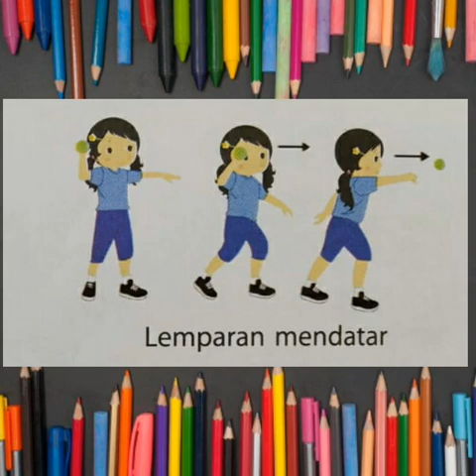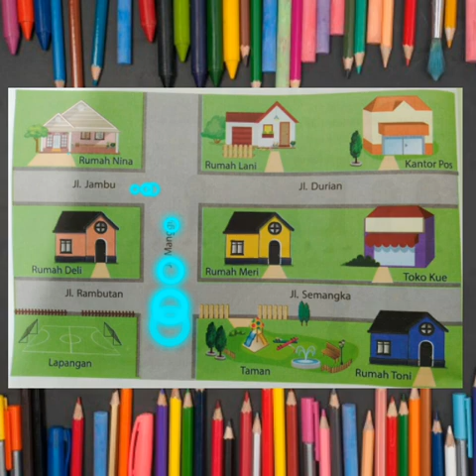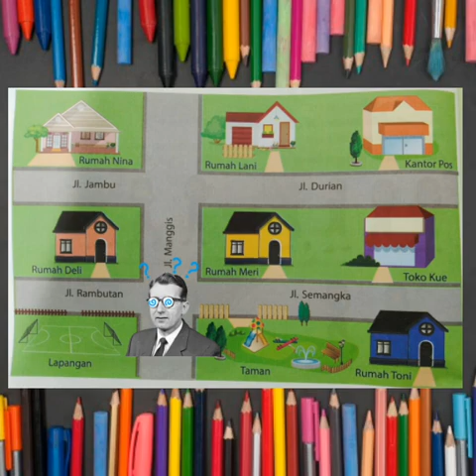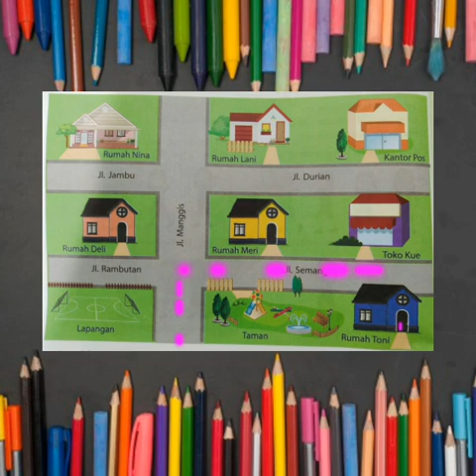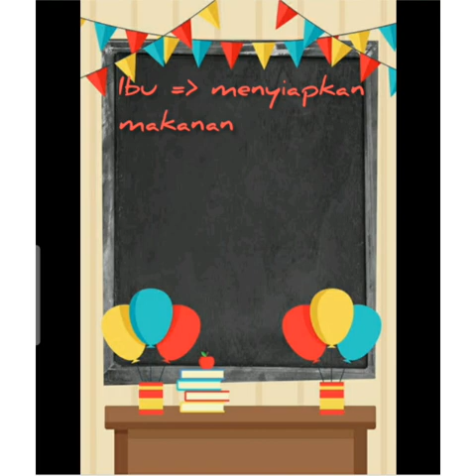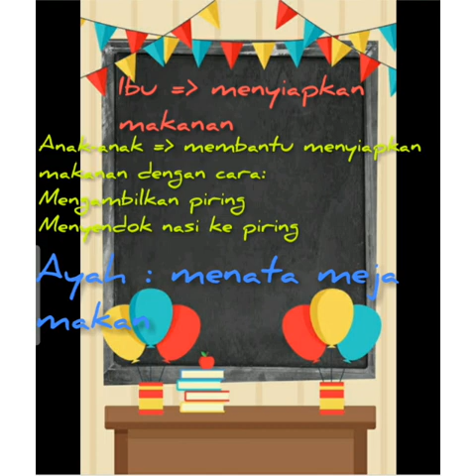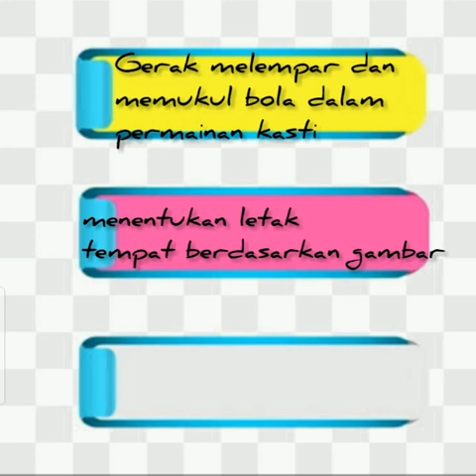Tema 2C, Subtema 1, Pembelajaran 2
Tematik - daring